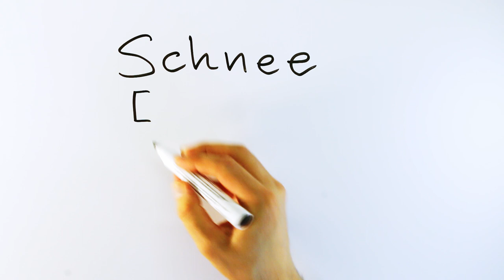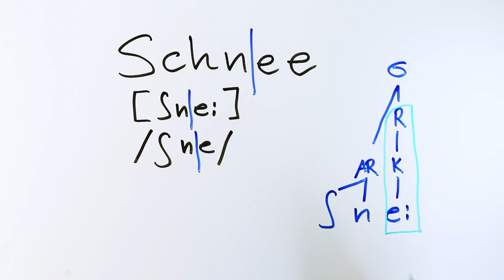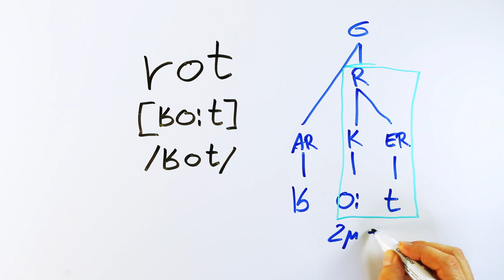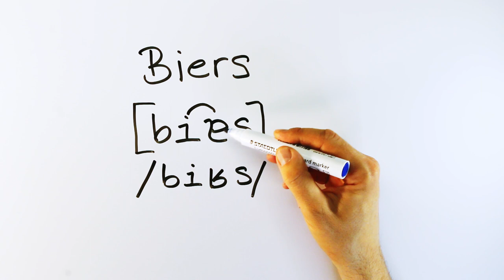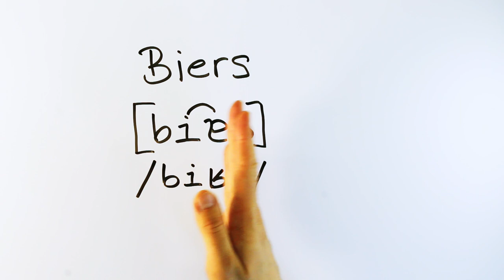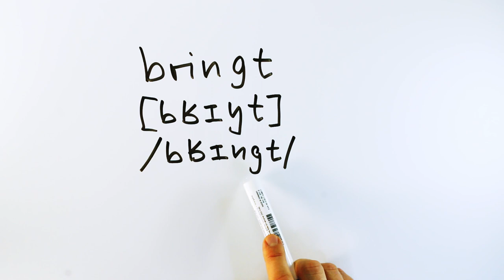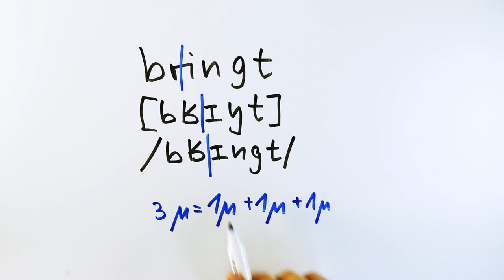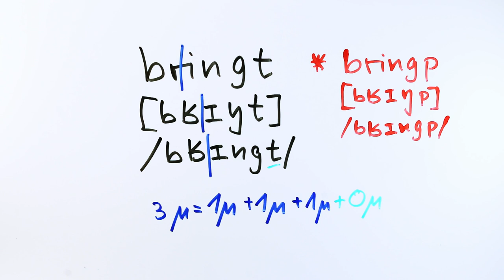Silbengewicht (in Moren) bestimmen — Grammatische Analyse 007 (Phonologie, Deutsch, Germanistik)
Terminologischer Hinweis: Anfangsrand = Onset, Kern = Nukleus, Endrand = Coda.

Diese Videos sollen vor allem Student*innen der Germanistik, Germanistischen Linguistik bzw. Deutschen Philologie helfen, bestimmte Analysen von sprachlichem Material sicher und mit Methode durchzuführen. Es werden nicht ausführlich die zugrundeliegenden Konzepte erklärt. Dafür können die Vorlesung und das Buch zurate gezogen werden. In diesem etwas längeren Video zur Silbenphonologie zeige ich, wie man das Silbengewicht im Einsilbler bestimmt, also wie man die Moren zählt. Dazu wird die Silbenstruktur (Anfangsrand oder Onset, Nukleus oder Kern, Endrand oder Coda und der Reim) sowie die Idee der extrasilbischen Segmente wiederholt. Ich zeige, wie man Moren auf Basis der zugrundeliegenden Form zählt.